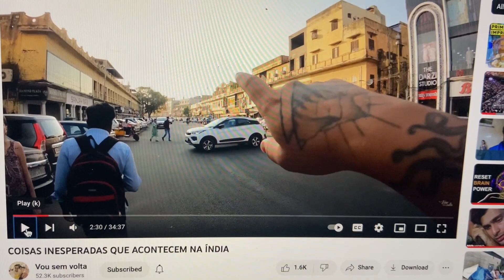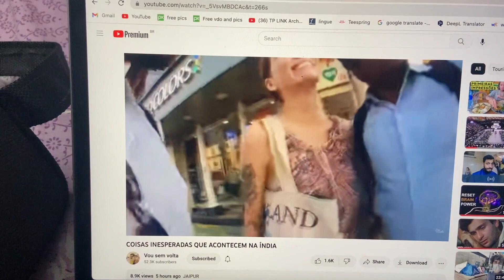Quando andando rua de ÍNDIA, não tira foto com indiano 🤯🇧🇷